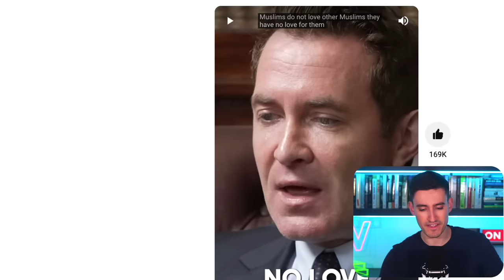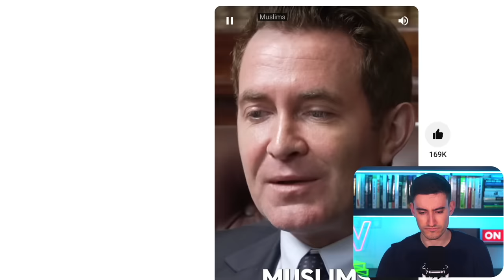Douglas Murray: "Concern For Palestinians Is Actually Rage Against Jews"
If it was genuine concern why are they only interested in this one conflict, (which is the most militarily precise operation in the history of urban warfare and in reaction to a genocidal attack)? Douglas Murray gives his thoughts.